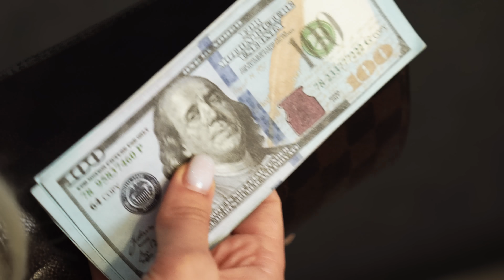МАМА СНОВА МОЛОДАЯ. ЧАСТЬ 3. Kukla Loli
Продолжаем смотреть историю «мама снова молодая, часть 3!

Кто еще не подписался на канал Kukla Loli? С тем я не дружу! Вы крутой, если вы жмякнули колокольчик, чтобы не пропускать новые видео!